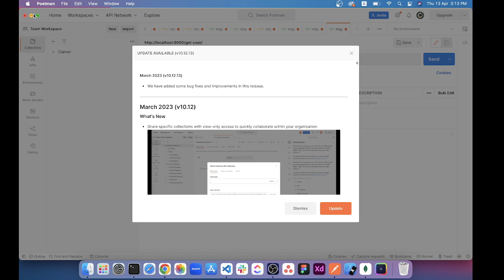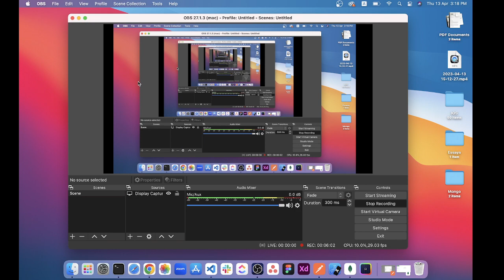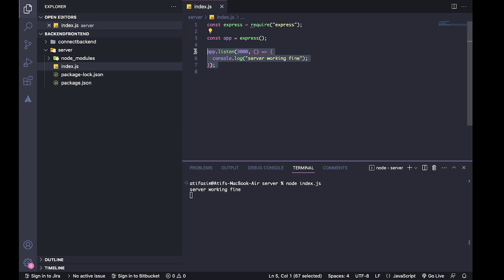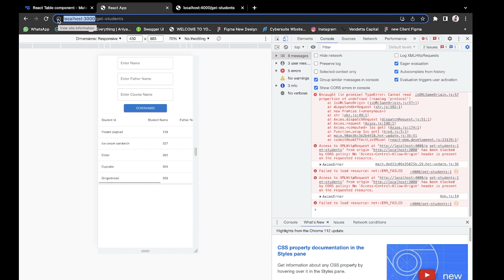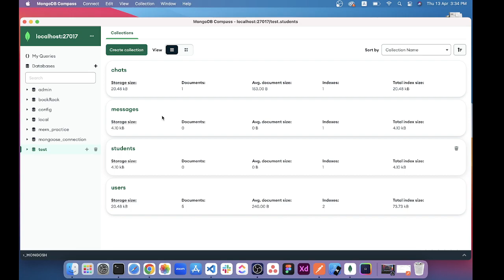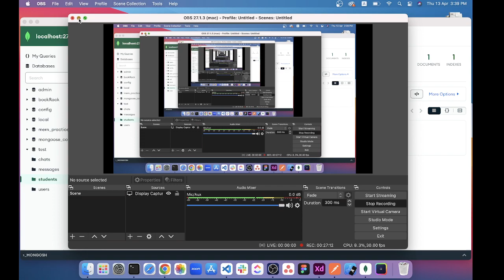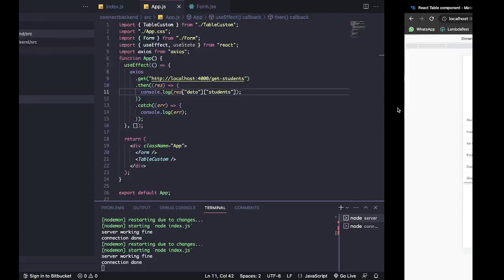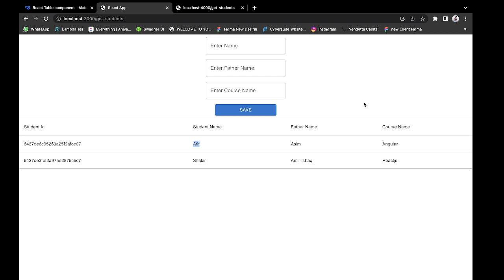How to connect backend (mongodb) to the front end (React js) through Mongoose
Hi Guys so in this video i am going to show you how you can connect your backend with your front end. Are you worry about how to connect you mongo db backend to the front end react js? Well this video is for you and in this video i showed every step how you can connect easily.  In this video i also showed the Create and Read operation using node js, mongodb , mogoose and React js.